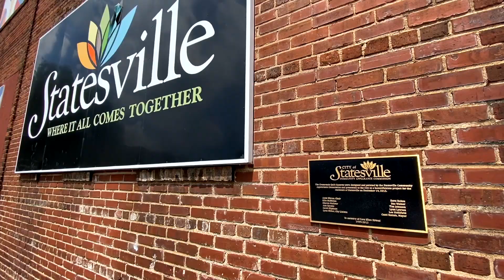Living in Lake Norman's Northeast Corner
Lake Norman is a massive, man-made lake located about 30 minutes north of Charlotte, North Carolina. It's about 33 miles long and boasts over 520 miles of shoreline that resides in four different counties. Each county around Lake Norman (Mecklenburg, Iredell, Catawba, and Lincoln) make up what we consider the "four corners."  Each of these corners is unique and has its own property tax rate, style of restaurants, bars, shopping, and geography.

This video features the Lake Norman towns of Mooresville, Statesville, and a tad of Troutman; which make up the Northeast Corner of the lake. All three of these towns reside in Iredell County.